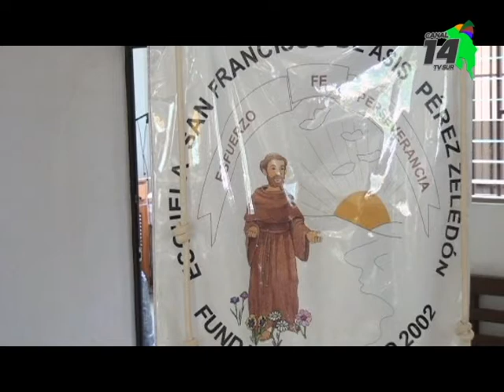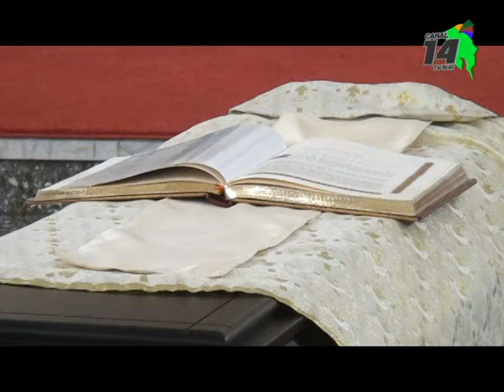Franciscanos recuerdan al Padre “Chema” como un pionero de evangelización